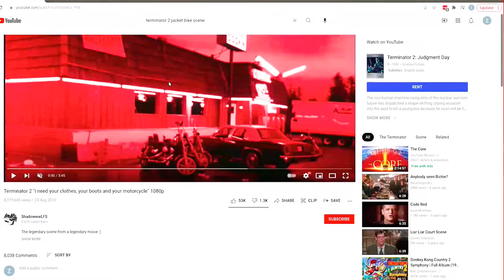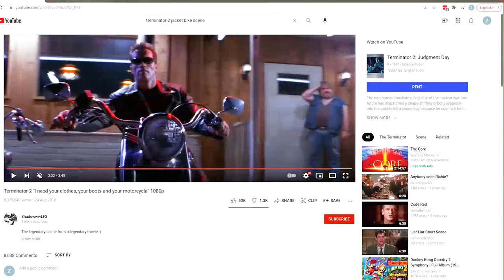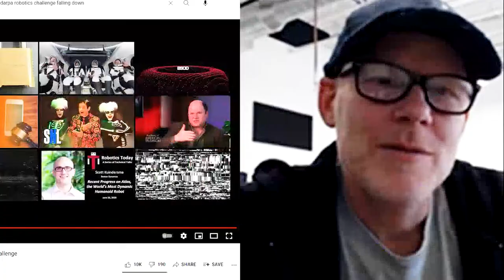Theo and the Bots, Episode 1: Wall-E, R2 and the Tooth Fairy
The myths of movie-bots and how real-life robots have their own magic! Featuring Zac Dydek, Chief Technology of Vecna Robotics.